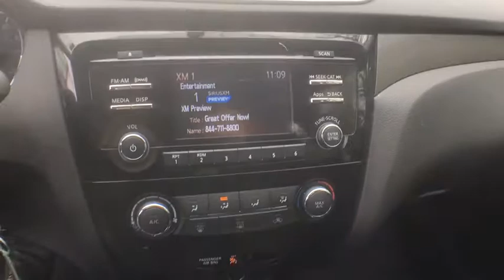2016 Nissan Rogue Yonkers, Bronx, New York City, Westchester, Queens, NY 824913YA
2016 Nissan Rogue

1716 Central Park Ave.

Check out this 2016 Nissan Rogue S. Its Variable transmission and Regular Unleaded I-4 2.5 L/152 engine will keep you going. This Nissan Rogue has the following options: Rearview Camera, Satellite Radio Ready, Bluetooth, Wireless Streaming, Wheels: 17 Steel w/Full Covers, Variable intermittent wipers, Urethane Gear Shift Knob, Trip computer, Transmission: Xtronic CVT Automatic -inc: sport mode switch,, and Tires: P225/65R17 AS. Stop by and visit us at Yonkers Auto Mall, 1716 Central Park Avenue, Yonkers, NY 10710.Yonkers Auto Mall is the premier destination for all pre-owned makes and models. With the best prices & service on quality pre-owned cars and over 50 years of service to the community, Yonkers Auto Mall is the only place you need to find the car of your choice! We have access to hundreds of cars at all times so you can have the best selection possible! We're located just 2 miles North of Yonkers Raceway and Empire City Casino. Just minutes from all major bridges and conveniently located just 5 minutes from the Bronx on the south end of Westchester County, Yonkers Auto Mall has been serving the Tri-State area for over 50 years. Every car is thoroughly inspected before delivery and all our cars are CARFAX CERTIFIED. We have assembled the most advanced network of lenders to ensure you get the loan you need on the car you want. Good credit, decent credit or bad credit...we can secure the best loan for you!Be sure to look at all the pictures on the cars to see if the car is equipped with luxury equipment such as bluetooth, sunroof, rear camera, satellite radio and other options. The best cars, best deals and best service is at Yonkers Auto Mall. SE HABLA ESPANOL.